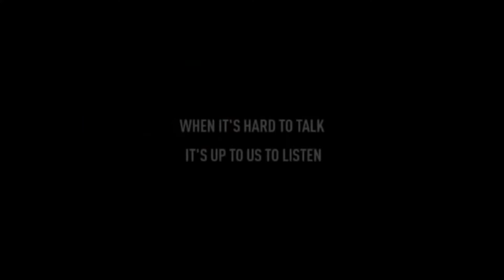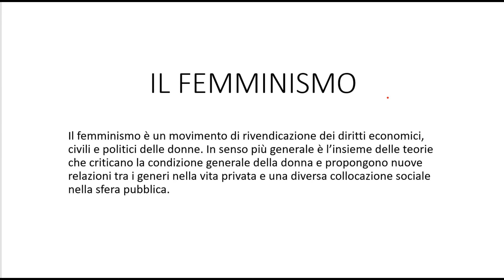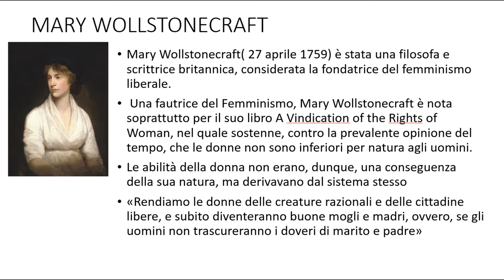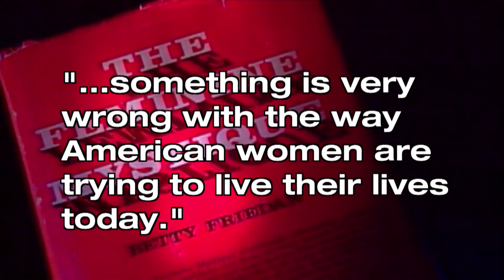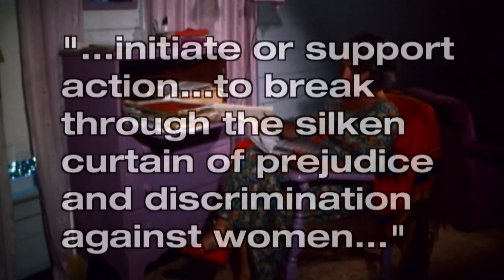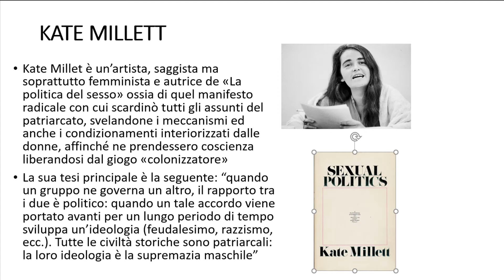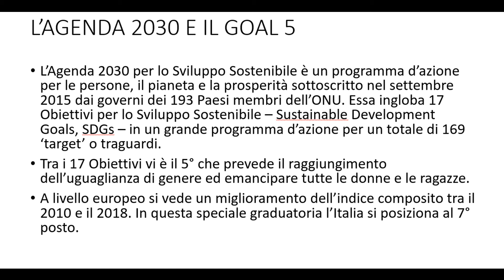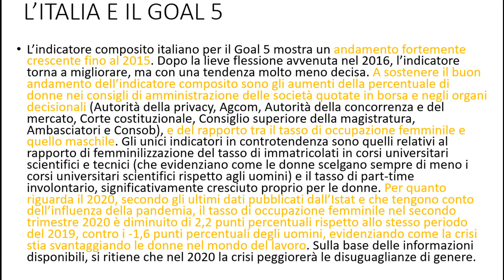Il Femminismo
Ponzetta